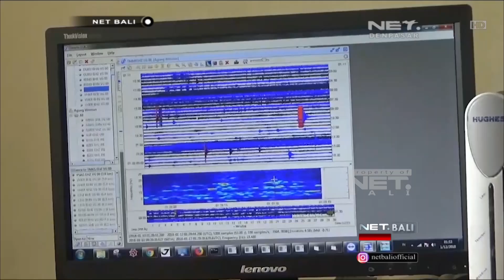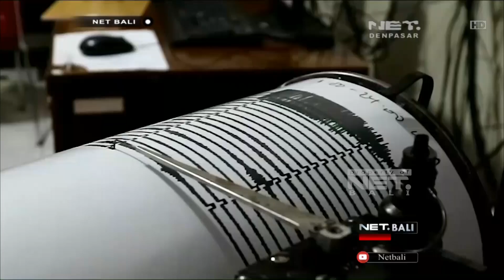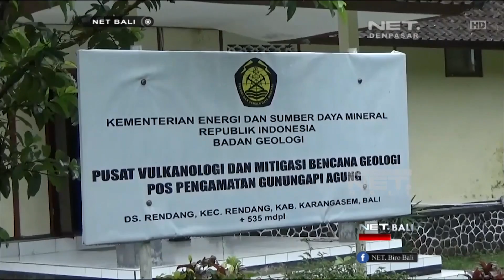NET. BALI - PASCA ERUPSI AKTIVITAS GUNUNG MASIH TINGGI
PASCA MENGALAMI ERUPSI PADA KAMIS MALAM AKTIVITAS GUNUNG AGUNG PADA JUMAT PAGI MASIH TINGGI PVMBG PUN MEMPREDIKSI POTENSI ERUPSI MASIH AKAN TERJADI